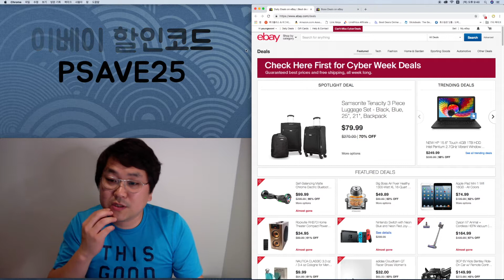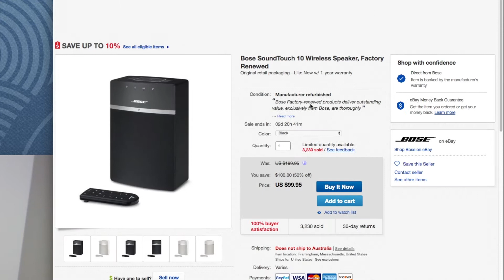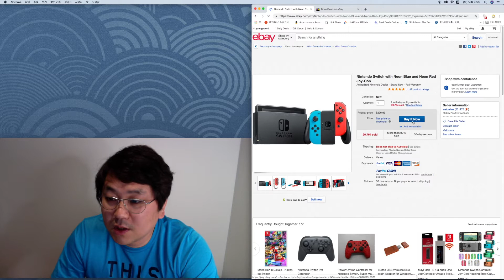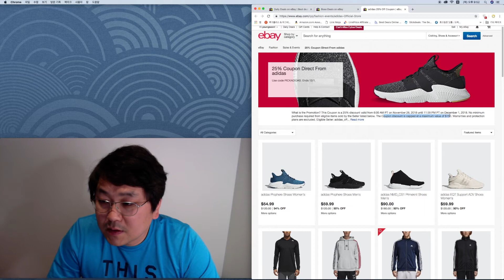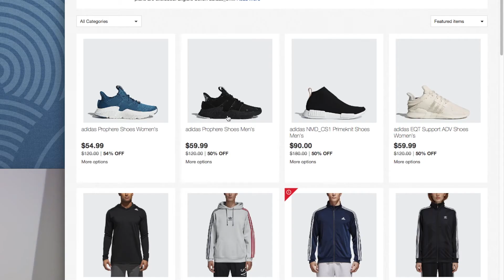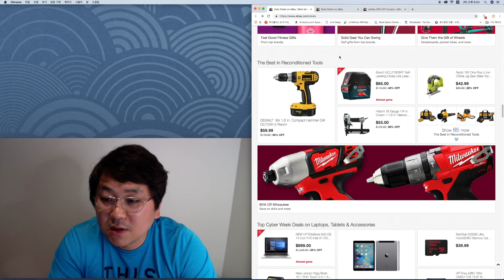이베이 깜짝 25% 세일 - 12월 1일까지~ 직구정보통 직구정보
이베이 깜짝 25% 세일 시작했습니다. 12월 1일까지 세일하며 블랙프라이데이 가격으로 다시 구입 하실수 있는 기회가 왔습니다.

자세한 정보는 직구정보통 블로그에서 확인 가능 합니다.

구독은 필수!!

아래는 동영상에서 보신 링크들 확인 하실 수 있습니다.

감사합니다.